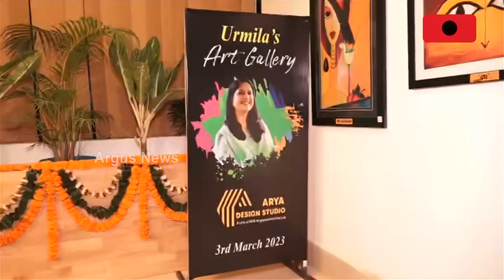ଆର୍ଯ୍ୟ ଡିଜାଇନ ଷ୍ଟୁଡିଓ ଏବଂ ଏ.ଭି.ଆର ଡିଜାଇନ ଆଣ୍ଡ କନଷ୍ଟ୍ରକସନର ଶୁଭାରମ୍ଭ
ଆର୍ଯ୍ୟ ଡିଜାଇନ ଷ୍ଟୁଡିଓ ଏବଂ ଏ.ଭି.ଆର ଡିଜାଇନ ଆଣ୍ଡ କନଷ୍ଟ୍ରକସନ ର ଶୁଭାରମ୍ଭ
ଓଡ଼ିଶାରେ ଆର୍କିଟେକ୍ଚର ଶିଳ୍ପରେ, ଆର୍ଯ୍ୟ ଡିଜାଇନ୍ ଷ୍ଟୁଡିଓ ଏବଂ ଏଭିଆର୍ ଡିଜାଇନ୍ ଆଣ୍ଡ କନଷ୍ଟ୍ରକ୍ସନ ସବୁବେଳେ ଆଗରେ ରହି ଆସିଛି।